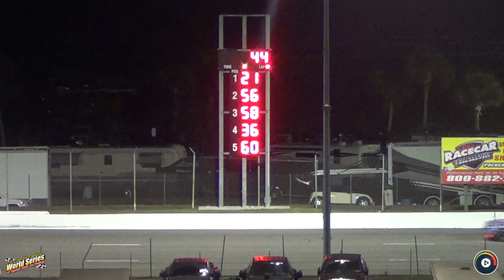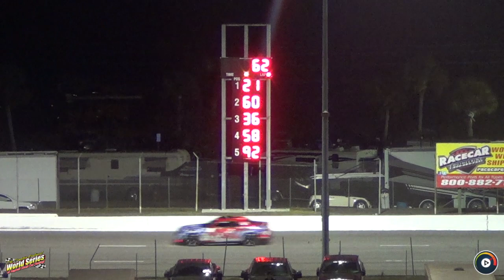John Blewett III Memorial Tour-Type 76 | New Smyrna, Feb 12 '20